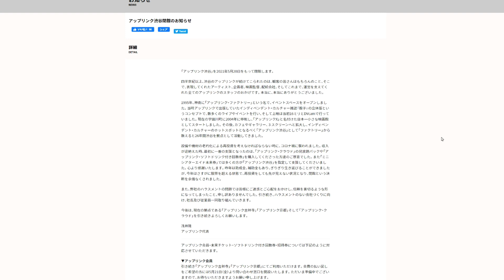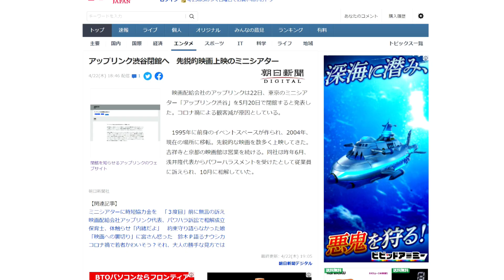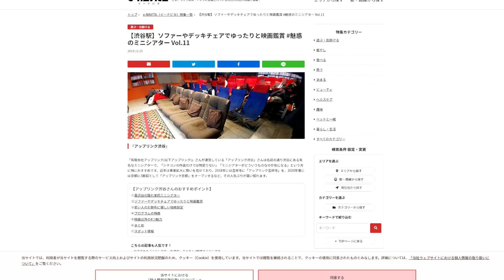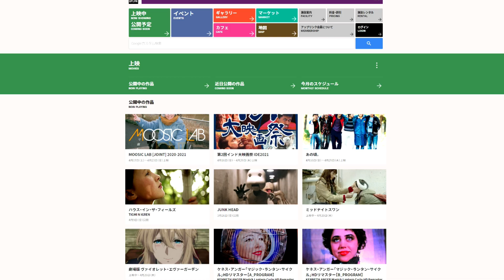【悲報】アップリンク渋谷が閉館【コロナ】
●記事内容：アップリンク渋谷

東京の映画館・アップリンク渋谷が5月20日をもって閉館。
アップリンク代表の浅井隆は、コメントで「昨年は助成金、補助金もあり、ぎりぎり生き延びることができましたが、今年はさすがに限界を超える状態で、再投資をしても先が見えない状況となり、閉館という決断を余儀なくされました」と理由を説明。また、2020年6月、元従業員が浅井からパワーハラスメントを受けたとする訴訟を提起したことについて、「弊社のハラスメントの問題では皆様にご迷惑とご心配をおかけし、信頼を裏切るような形になってしまったこと、申し訳ありませんでした。引き続き、ハラスメントのない会社づくりに向け、社長及び従業員一同取り組んでいきます」と述べている。

1995年、東京・神南に「アップリンク・ファクトリー」という名のイベントスペースとして誕生したアップリンク。2004年には宇田川町に移転し「アップリンクX」が開館すると、その後、カフェやギャラリー、3スクリーンを備えたスペースへと拡大した。以降、26年間にわたり、渋谷を拠点にインディペンデントカルチャーのホットスポットとして存在。また、2018年には東京・アップリンク吉祥寺、2020年には京都・アップリンク京都がオープンした。

なお、会員サービスは、引き続きアップリンク吉祥寺とアップリンク京都で利用可能。会費の払い戻しを希望する場合は、5月21日より問い合わせ窓口が開設される。また、アップリンク渋谷の未来チケットは、アップリンク吉祥寺で利用可能。ソフトドリンク付き回数券と招待券は、アップリンク吉祥寺とアップリンク京都で利用できる。（映画ナタリーより引用）

●映画評価額

1800円　金字塔（そのジャンルの最高峰レベル）
1700円　神作（数年に1度やってくる大当たり）
1600円　名作（その年のナンバーワンレベル）
1500円　傑作（その年のベスト5以内レベル）
1400円　優秀作（その月のナンバーワンレベル）
1300円　秀作（金を払っても損なし）
1200円　良作（オススメできる最低ライン）
1100円　佳作（そこそこ面白い）
1000円　及第作（映画館正規料金を払って許せる及第ライン）
　900円　力作（惜しい！　映画の日の1000円なら許せる）
　800円　凡作（DVD新作料金なら許せる）
　700円　拙作（DVD準新作料金なら、まあ）
　600円　愚作（DVD旧作料金でなんとか）
　500円　駄作（金返せ！ライン）
　400円　下作（絶望・茫然自失）
　300円　ゴミ（鑑賞中断・殺意が芽生えるレベル）
　200円　クズ（発狂）
　100円　ゲロ（もうね、作品が嫌いというよりこいつを作っているヤツらが嫌い）
90円以下　Z級（もはや伝説。狙って出せる評価ではない。大半の人は理解できないが熱狂的ファンがつく。まさに逆金字塔！）

50代男性、小説家(ミステリ)です。また歯科医師でもあります。このチャンネルでは映画やドラマ、ゲームなどのレビューをメインにお届けしています。